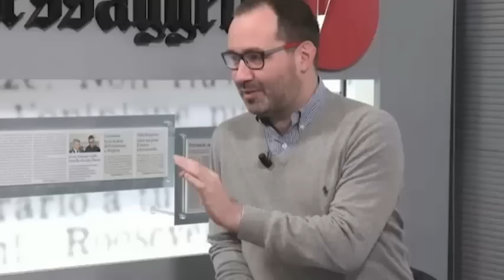Marracash e Guè parlano male di Rovazzi e Fedez - Intervista a Il Messaggero - DISSING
Marra afferma di pentirsi della collaborazione fatta in passato con Fedez e Guè Pequeno parla dei "selfie mossi".